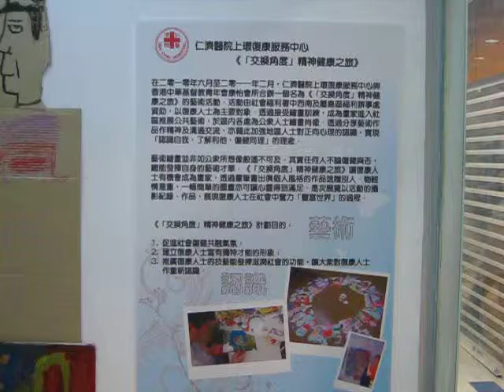2011-10-09 旺角 砵蘭街 180號 東京銀座 遊藝DramaMALL 仁濟醫院上環復康服務中心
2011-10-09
旺角 砵蘭街 180號 東京銀座
遊藝DramaMALL 仁濟醫院上環復康服務中心